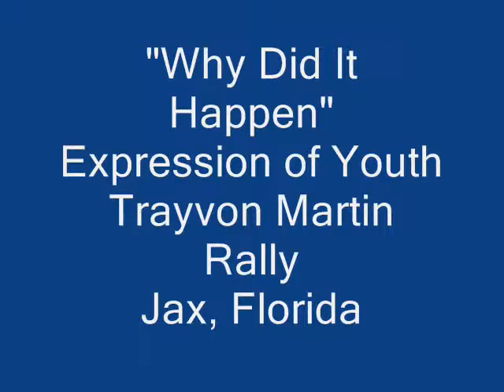A Child Asks "Why Did It Happen"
A child asks why did George Zimmerman kill Trayvon Martin.